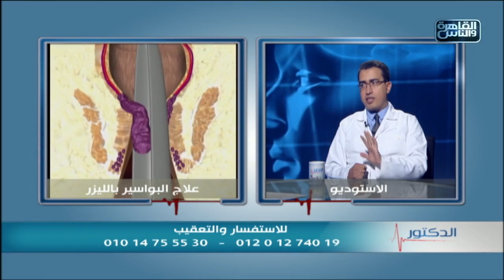الفرق بين جراحة البواسير القديمة أو التقليدية و الجراحات الحديثة